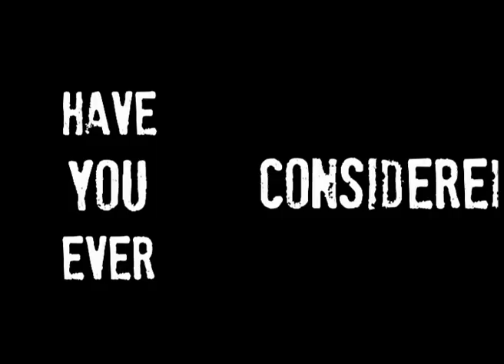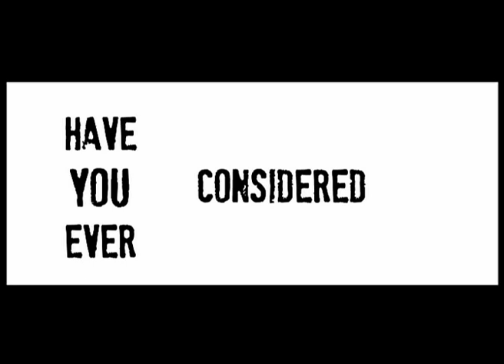Rampage (Trailer Deutsch)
Mit dem schonungslosen Amoklaufthriller RAMPAGE liefert Uwe Boll ('Postal', 'Schwerter des Königs') seinen bis dato kontroversesten Film ab! Dabei gelingt es ihm, den Amokläufer nicht als simplen 'bad guy' abzustempeln und seine Gründe für die Tat glaubhaft zu vermitteln. Schockierend, zynisch und kompromisslos zugleich: RAMPAGE wird zweifellos Gemüter erhitzen und Diskussionen entfachen!